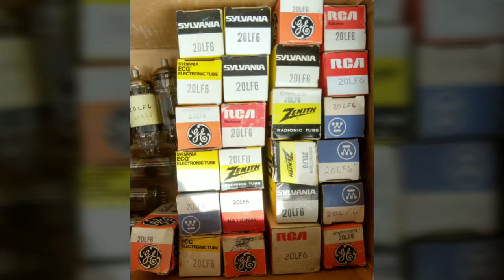Ham radio tubes audio amplifier output tubes 6LF6, 20LF6 for sale: vcvdc at MSN dot com